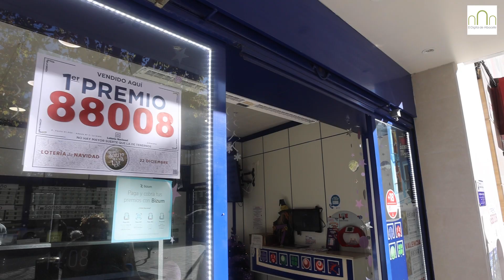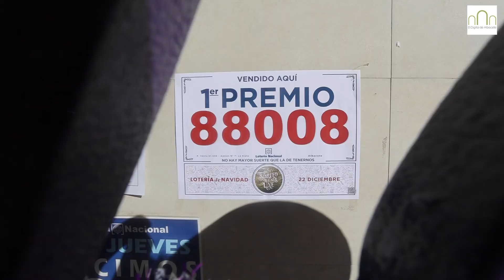Alegría en 'La 7', la administración d Albacete que ha vendido El Gordo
La administración número 7 de Albacete vende El Gordo de la Lotería Nacional 2023.